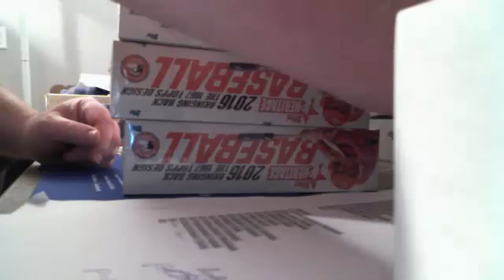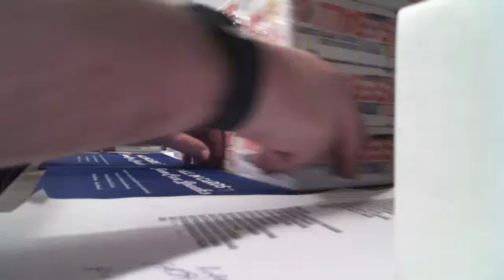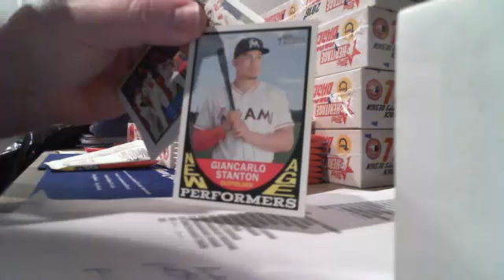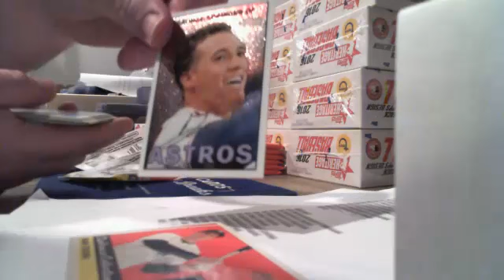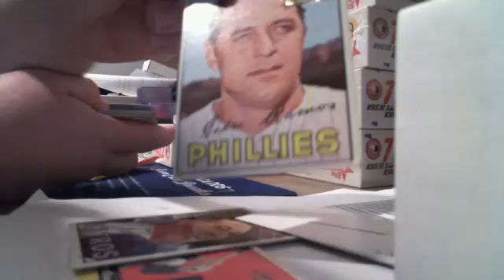AIC TCG 1 - '16 Topps Heritage Box #1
AIC TCG 1 - '16 Topps Heritage Box #1 - Captured Live on Ustream